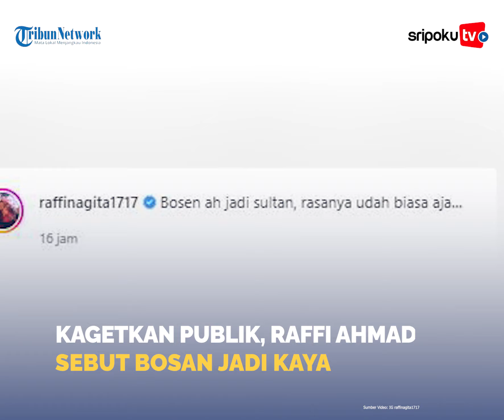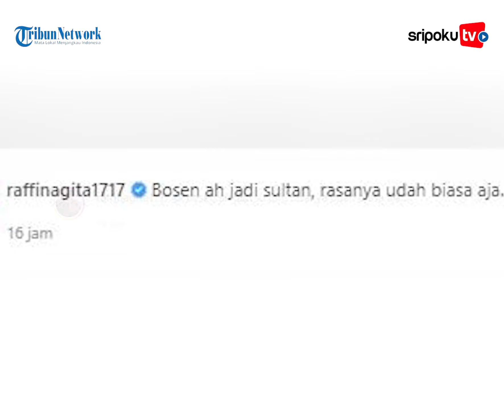Natizen Heboh, Raffi Ahmad Sebut Bosan Jadi Kaya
Dikenal tajir-melintir hingga berjulukan 'Sultan Andara', Raffi Ahmad bikin pernyataan mengejutkan.

Raffi Ahmad sempat berkata sudah bosan jadi seorang sultan.

Selama ini Raffi Ahmad dikenal kaya-raya karena kerja keras sejak muda.

Kini, kerja keras Raffi Ahmad itu membuahkan hasil hingga berjuluk 'Sultan Andara'.

Berita Selengkapnya :
Yuk lihat informasi terkini bersama kami, di:

Palembang.tribunnews.com

Editor: Sarah
Sumber: IG raffinagita1717